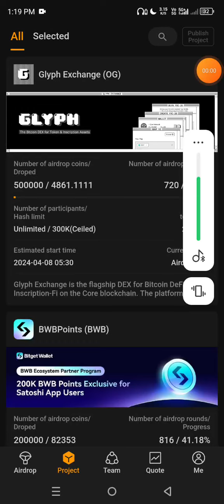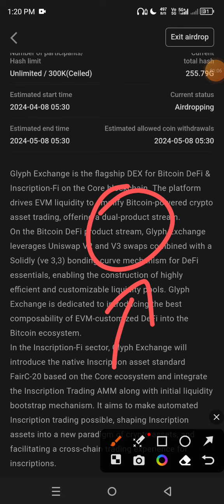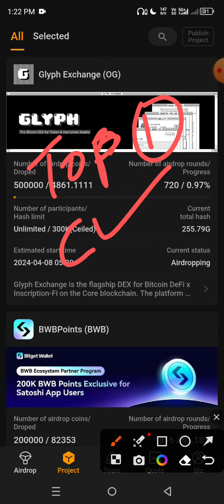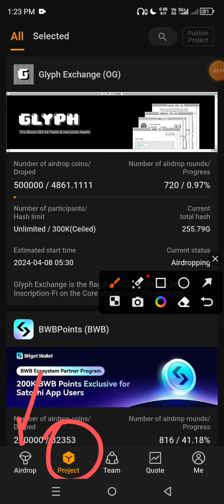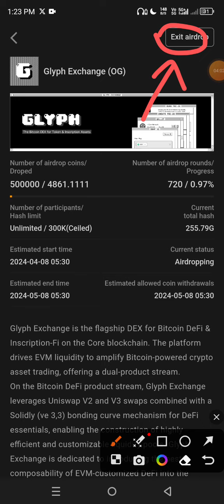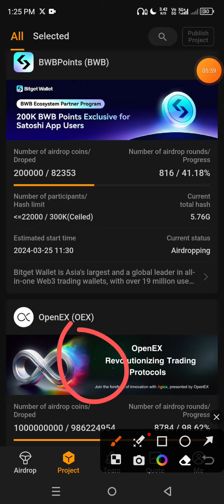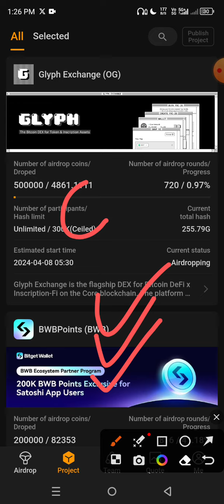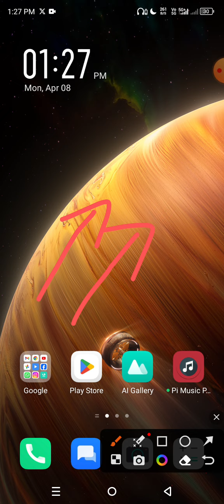Satoshi App New Airdrop OG Token ఎలా జాయిన్ అవ్వాలి🥰